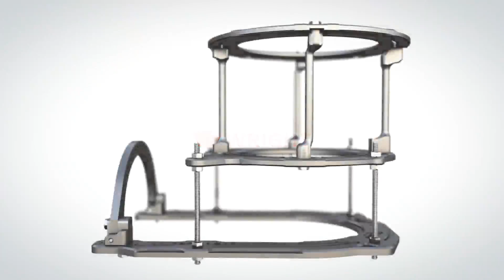SALVATION EX FIX OP3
Sistema de fijador externo circular para el tratamiento del pie neuropático o la estabilización de fracturas abiertas en el tobillo.